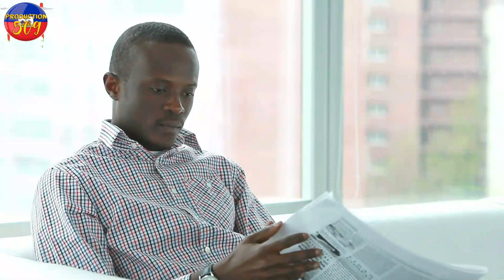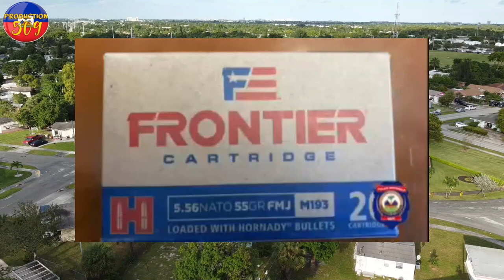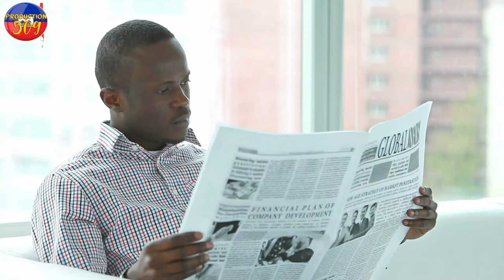LAPOLIS ARETE 2 B4NDI Epi sezi plizyè zam DG FRANTZ ELBE Met pyel atè dosye zam la dwan yo update